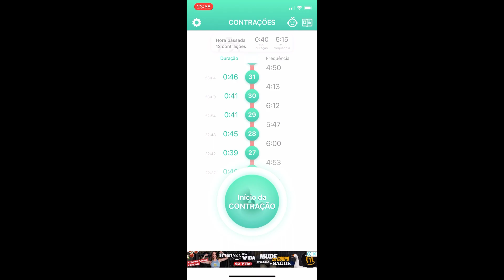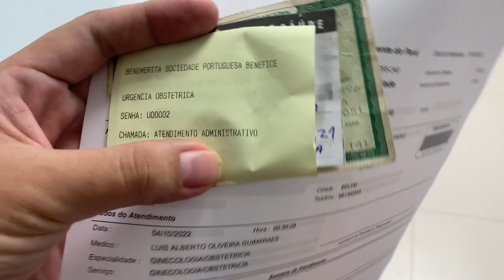MEU PARTO NORMAL PELO SUS 🙏🏻😭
❤️ Assista em HD. É só clicar na qualidade de imagem e colocar 1080p HD.

MEU RELATO DE PARTO NORMAL SUS: Oi gente, tudo bem? No vídeo de hoje vim mostrar pra vocês como foi meu parto normal pelo sus. Eu espero que vocês gostem do meu vídeo, um beijo e um cheiro.

EDIÇÃO DE VÍDEO: aplicativo inshot.
MÚSICAS DO VÍDEO: biblioteca do YouTube.

Sobre mim:
Oi garera, turu bom?! Me chamo Brenda tenho 25 aninhos, sou de Belém-Pá sou noiva do Gabriel, temos um casal de filhos a minha primogênita se chama Nymeria e nosso caçulinha se chama Oliver.